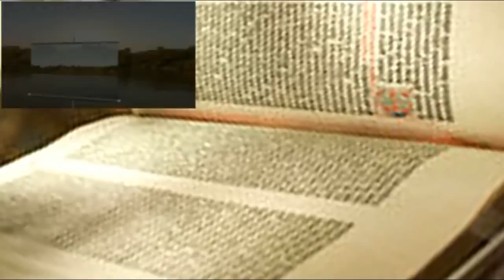EOTC OnlineTV: ዜና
የዘመኑን የቴክኖሎጂ ውጤቶች በመጠቀም ስብከተ ወንጌልን እና የአብነት ትምህርት ቤቶችን ማስፋፋት

ለዓለም የሙቀት መጠን መቀነስ የቤተ ክርስቲያን ያላት አስተዋጽኦ